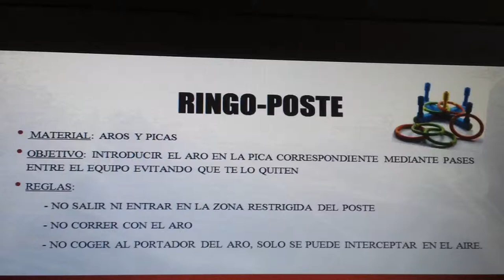20140409 091324 Juegos Motores